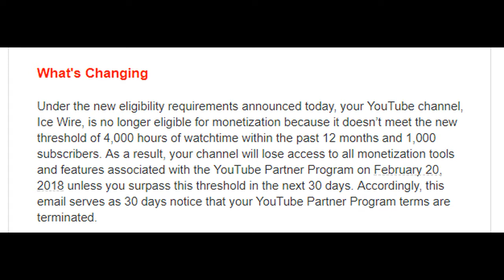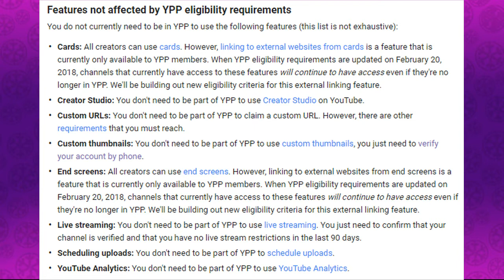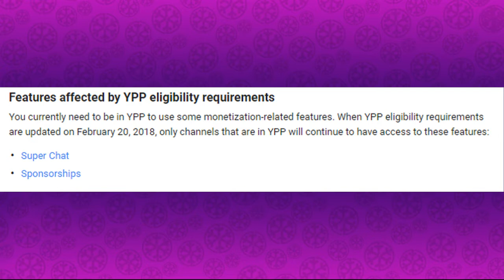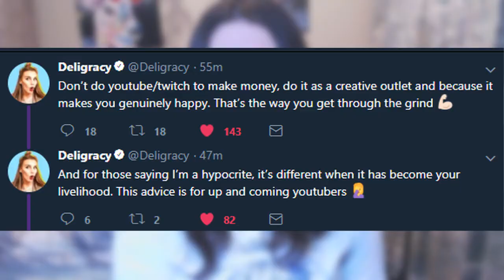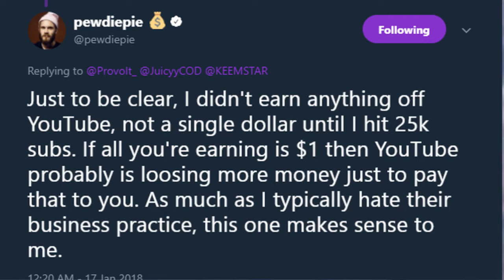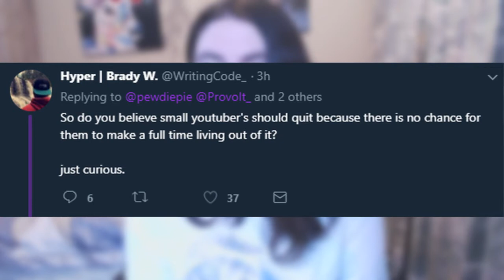What's REALLY Gonna Happen To Small Creators... + My Thoughts | YouTube Partner Program Changes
So I've seen a lot of talk online about the YouTube Partner Program changes and the new requirements. I have some thought on this and I want to correct some misinformation that's been floating around (that even I fell for).